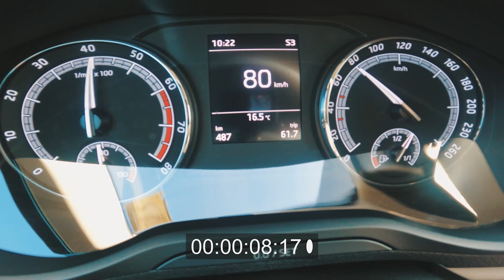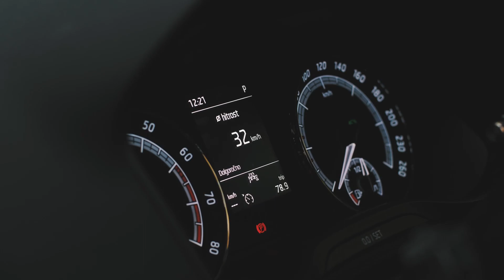Škoda Karoq - Predstavitev vozila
Na zunaj je povsem jasno, da je to novodobna Škoda. Z obliko so se držali s Kodiaqom preizkušenega recepta. Glede napredhodnika Yetija, je povsem nov avtomobil. Je daljši, širši in prostornejši ter postavljen na novo arhitekturo, ki si jo deli s koncernskimi sorodniki. Nov izgled je predvsem bolj subtilen in čeden.

Znotraj je Karoq oblikovan kot mini Kodiaq. In to je zelo daleč od kritike...